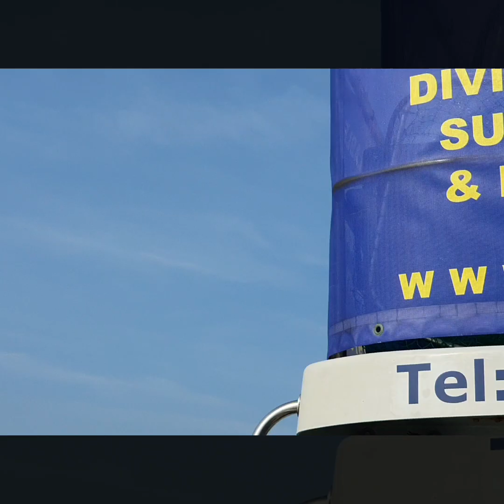Charles M and Eastbourne Airshow Aug 2023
Dived the Charles M a small modern collier of 403 tons, 45m long. Damaged in a collision you can clearly see on the bow on 31st March 1949 and sank while under tow. Resting in 36m off Eastbourne.

Remaining day was being circled and watching the Eastbourne Airshow from the boat.
Channel Diving & Rampion Windfarm Trips